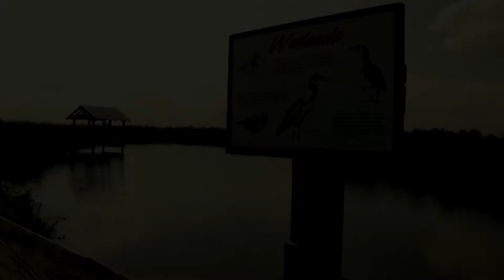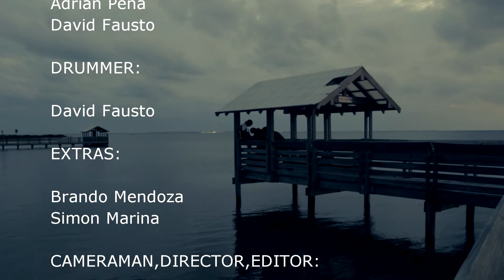War of Ages - Instrumental (UTPA)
This is a music video I did for my COMM 3324 Location film and Video Production class. I decided to choose the song Instrumental by War of Ages because they are way too badass and they're one of my all time favorite bands. I'm in no way claiming this song to be mine, I just really wanted to use it for my music video. Thank you to everyone who helped and hope you enjoy.